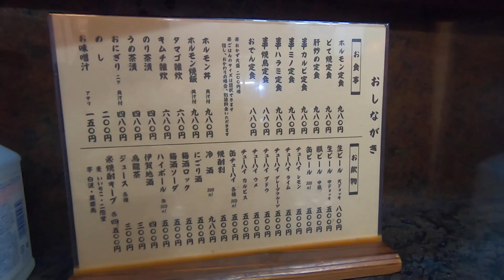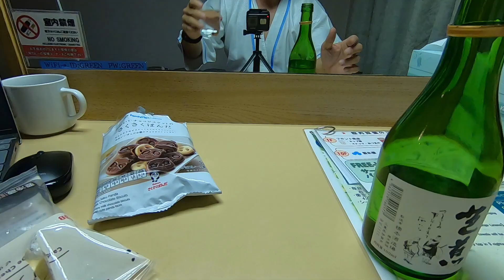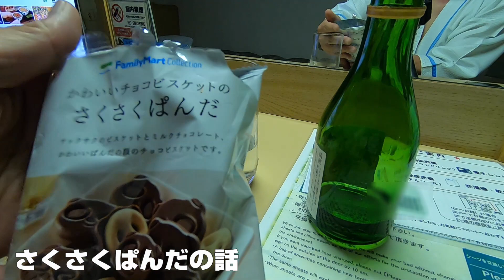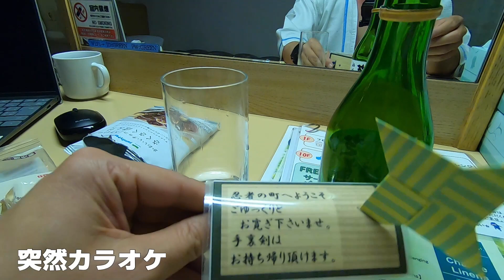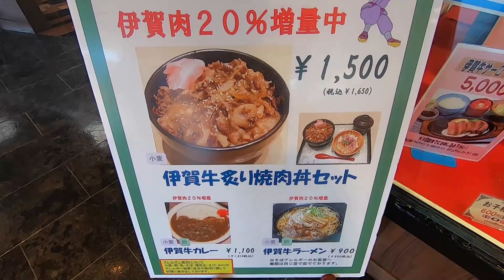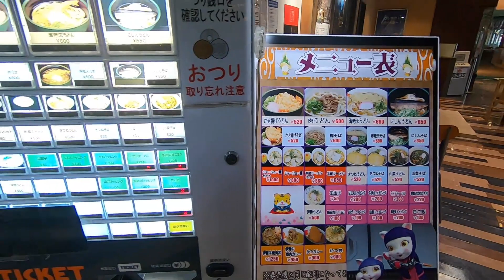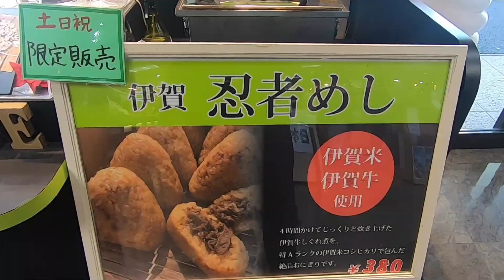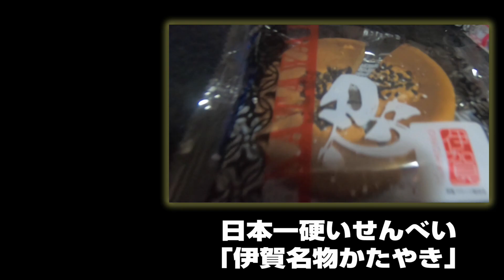閉鎖！名阪上野ドライブイン 2022年3月31日に閉店 ホルモンおすみ はしご飯 おっさんの休日 ツーリング グルメ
50代のいまいちぱっとしないオヤジの休日ドキュメンタリー
今回は2022年3月31日で閉店される「名阪上野ドライブイン」へ。
世のおじさん、お酒でも飲みながらゆるりとご視聴くださいませ。

訪問店舗
おすみ
太陽
伊賀上野シティホテル

0:00オープニング
3:00名阪上野ドライブイン到着
4:00おすみでホルモン定食
6:05ホテルで一人宴
13:05 むらい萬香園
13:30名阪上野ドライブイン到着
14:00伊賀牛牛丼
15:20肉そば
16:10忍者めし
17:00エンディング

このチャンネルはバイクでキャンプ、ツーリング等のバイクで楽しむオヤジの姿を発信しています。